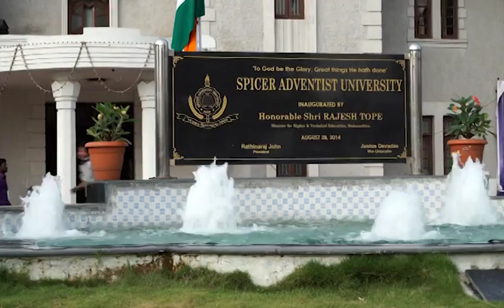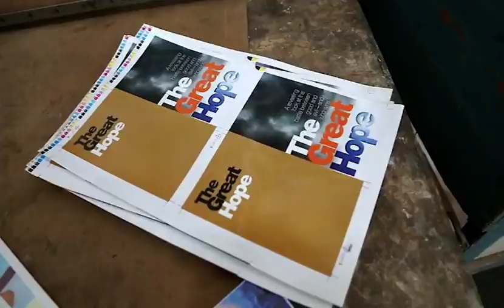1er Juillet — Beauté et diversité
La division de l'Asie du Sud est un lieu de grande variété, de saveurs, de cultures et de personnes. Découvrez comment l’Église adventiste se développe là-bas !